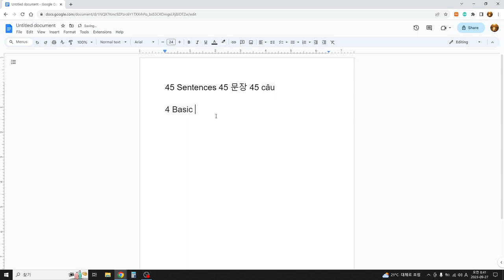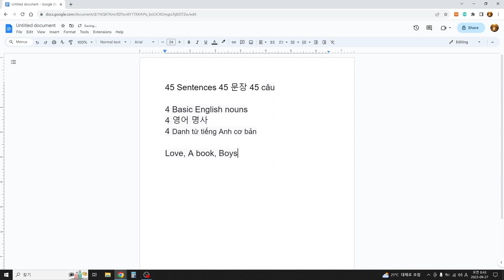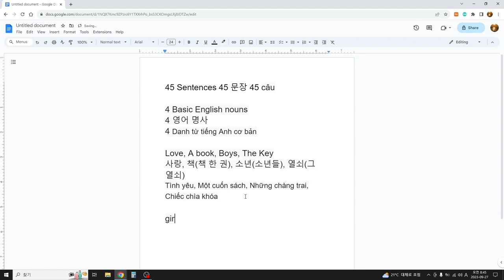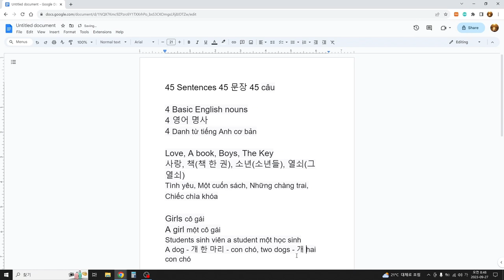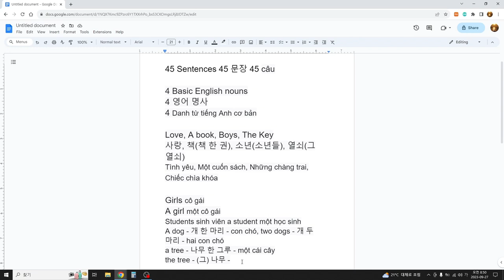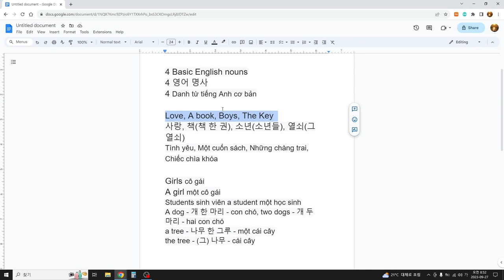베트남 한달살기 - 베트남어 공부하기